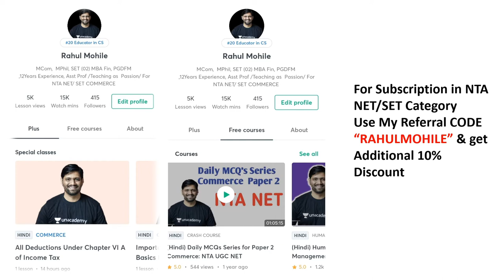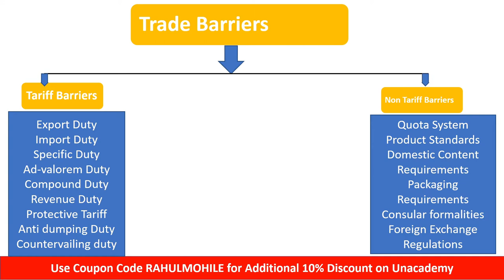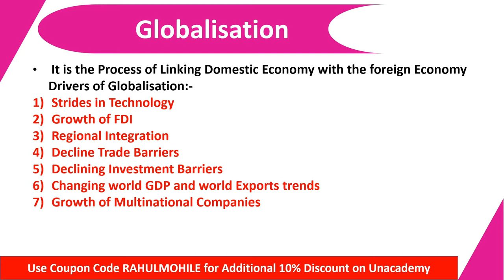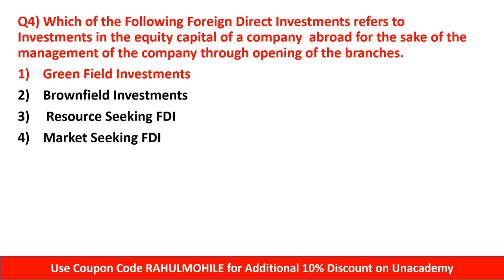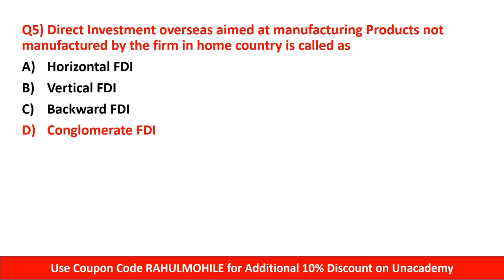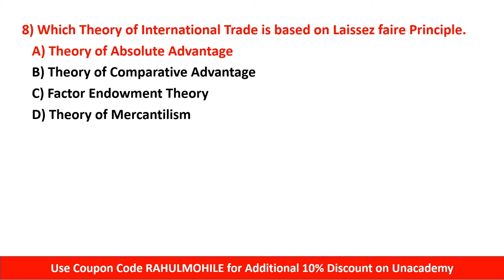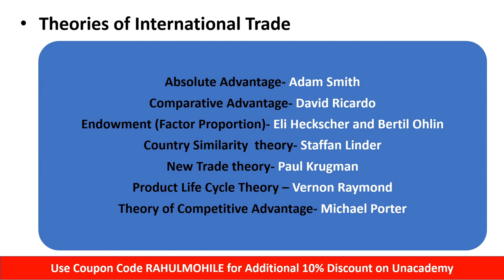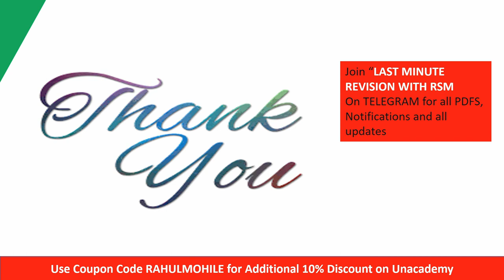Mah SET 2020 | Paper 2 Commerce NET SET 2020 | Expected MCQS Commerce and MGT for SET 2020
Mah SET 2020 | Paper 2 Commerce NET SET 2020 | Expected MCQS Commerce for SET 2020
Hello friends in today's video I will discuss Expected MCQS of paper 2 Commerce for SET 2020 with full Explanation.